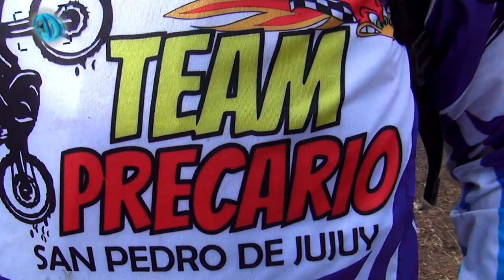1º BLOQUE ENDURO SAN PEDRO JUJUY 2016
3º fecha del enduro interprovincial jujeño salteño 2016.